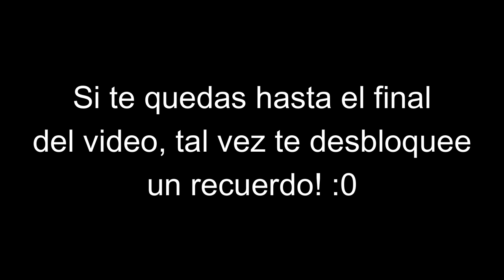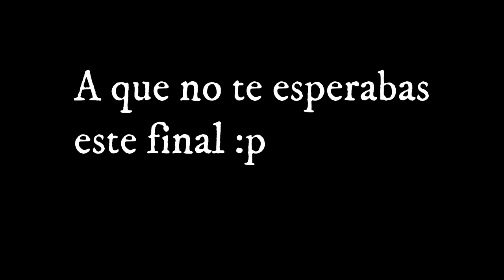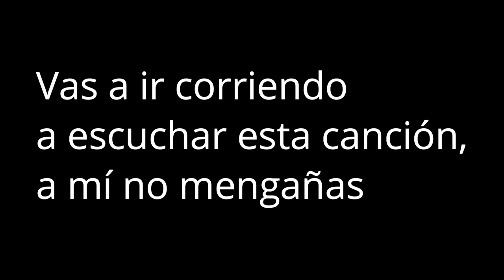ES TEMÓN! | MÚSICO REACCIONA A TOKYO REVENGERS OPENING 2 - white noise by official hige dandism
🚩 Apoya al canal y accede a contenido exclusivo y ten poder de voto para las siguientes reacciones:

OPENING 2 FULL DE TOKYO REVENGERS!
TOKYO REVENGERS TEMPORADA 2 OPENING 1 REACCIÓN

*Mis videos son más reacciones que análisis musicales, si en el video menciono distintos aspectos de la canción sólo es un agregado, yo no realizo deconstrucciones musicales, sólo reacciones.*